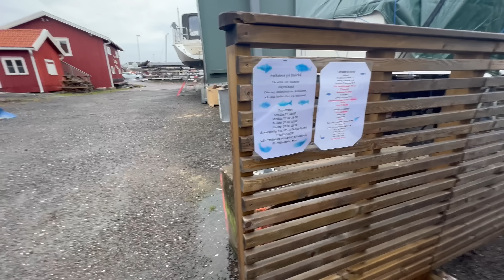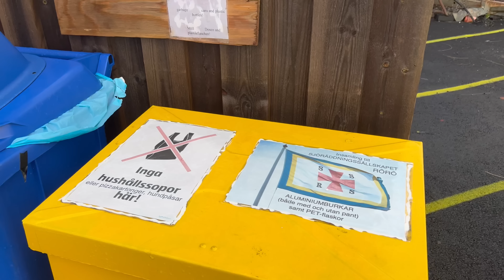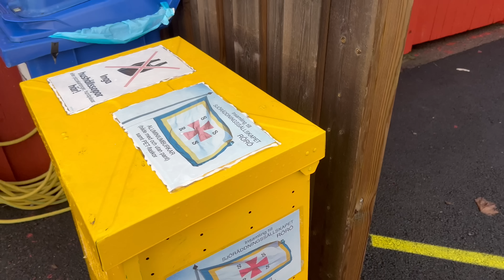En blåsig natt på BJÖRKÖ STÄLLPLATS! Det SKAKADE rejält! SUBTITLE!!!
En stormig natt på Björkö hamns ställplats. Vi fick träffa ägaren till restaurang Seaside och ha n visade oss runt. Vi tog även en runda runt hamnen.